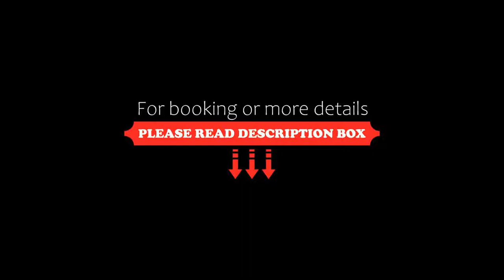Landhotel Stähle, Schüttorf, Germany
About Property:
Featuring an in-house restaurant and an indoor pool as well as wellness facilities including a sauna and a solarium, Landhotel Stähle is located near Schüttorf. Free WiFi access is offered in all areas.
All rooms at Landhotel Stähle include a flat-screen TV with satellite channels, a seating area and a balcony. Each also has a private bathroom that comes with a bath or shower.
The Town Hall and the so-called Great Church are popular sights in the historical town centr...
Property Type: Hotel
Address: Postweg 43, 48465 Schüttorf, Germany
Searching For
1. Landhotel Stähle - Schüttorf - Germany
2. Landhotel Stähle - Schüttorf - Germany Address
3. Landhotel Stähle - Schüttorf - Germany Rooms
4. Landhotel Stähle - Schüttorf - Germany Amenities
5. Landhotel Stähle - Schüttorf - Germany Offers and Deals
Audio Credit:
Track Title: Reasons To Hope
Artist: Reed Mathis